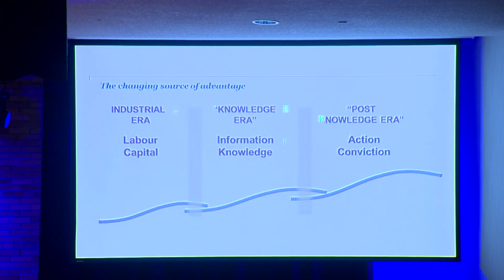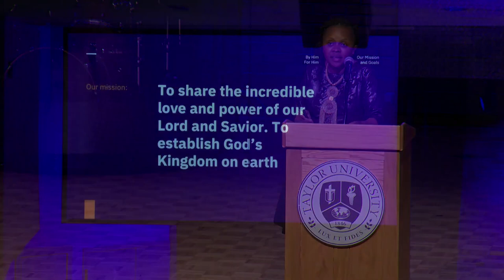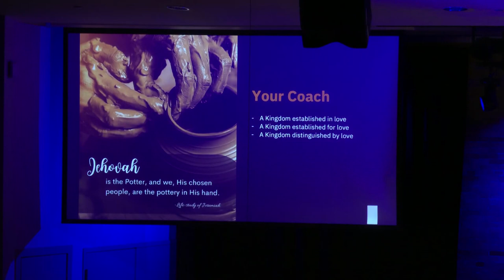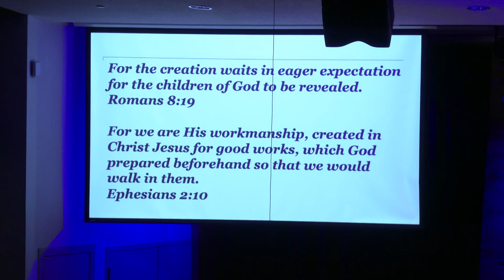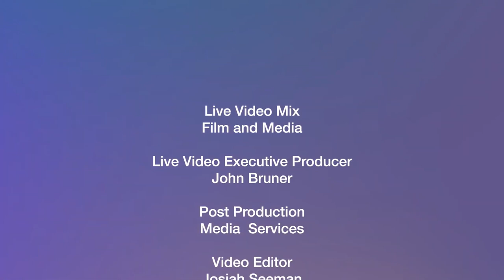Taylor University Chapel - Esther Mwaniki - October 31, 2022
Esther Mwaniki at Taylor University Chapel, Indiana, United States  - October 31, 2022

Esther Mwaniki is the CSO and Founder of Lapid Leaders Africa. Prior to starting Lapid Leaders Africa in 2014, she worked with PricewaterhouseCoopers in Kenya and United Kingdom for over 8 years. She also worked with Guaranty Trust Bank Limited.

She is passionate about developing purpose driven marketplace leaders. In addition, she relishes tackling problems in start-ups and complex environments and helping organisations build the systems and structures that can support their growth.

She was selected from a pool of thousands of applicants as one of the 2019 fellow for Obama Foundation Fellowship, an initiative that supports outstanding civic innovators. Esther was also selected from thousands of applicants across Africa, as the only 2020 fellow of the African Women in Public Service Fellowship by Oprah Foundation. She graduated as a Global Public Service Leader in May 2022, New York.